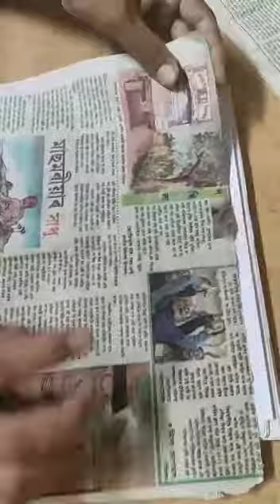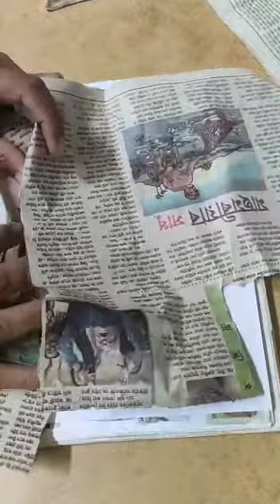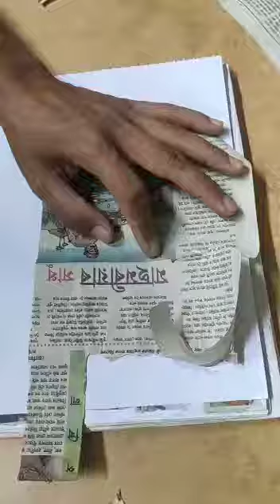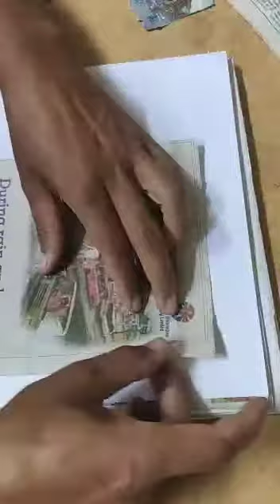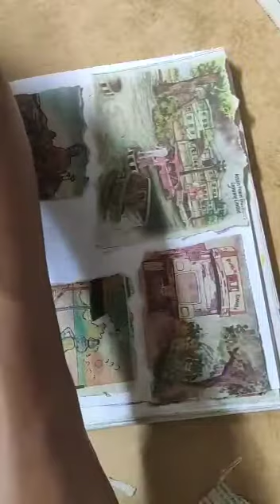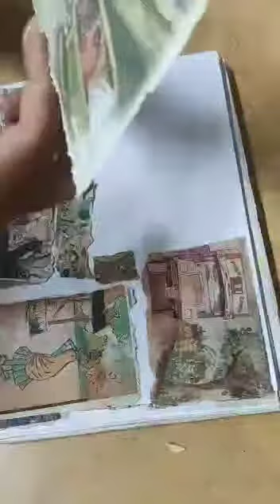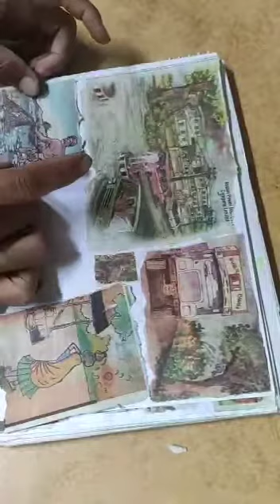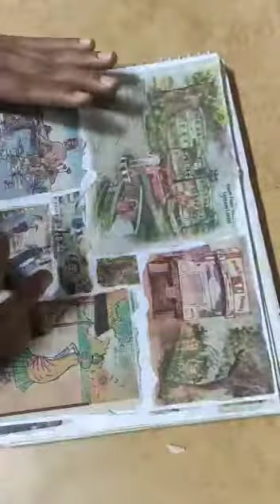CLASS 6 7 & 8 ART THEME COLLAGE MAKING, PART 6